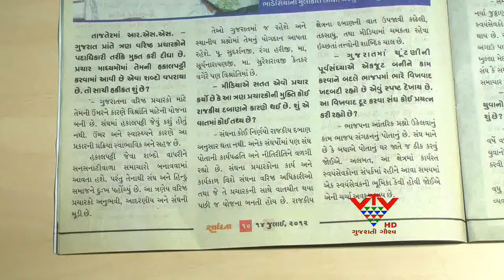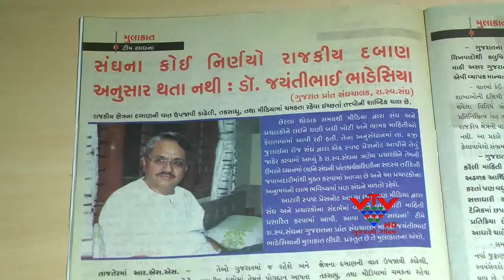VTV - STATEMENT OF RSS GUJARAT CAMPAIGN PRESIDENTIAL PRADEEP JAIN, AHMEDABAD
છેલ્લા ઘણા સમયથી રાષ્ટ્રીય સ્વયંસેવક સંઘ અને તેમના પ્રચારકોને લઈને સમાજમાં દુષપ્રચાર ફેલાવવાનું કામ થઇ રહ્યું છે.આ વાત કરી છે આરએસએસના ગુજરાતના પ્રચાર પ્રમુખ પ્રદીપ જૈને.